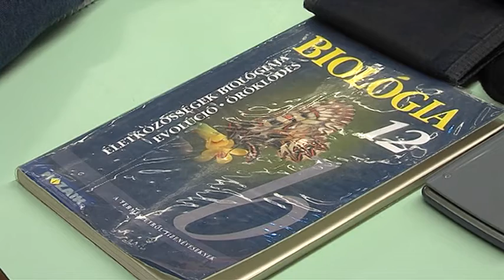Lejárt az érettségi jelentkezési határidő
A Bibós diákok továbbtanulásuk szempontjából választottak tantárgyakat